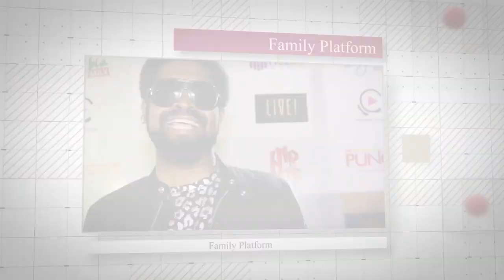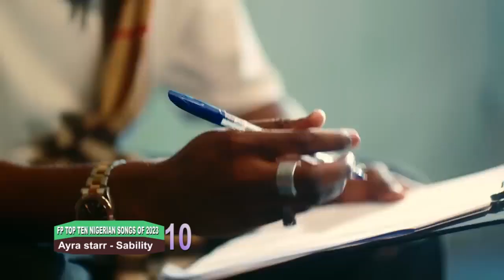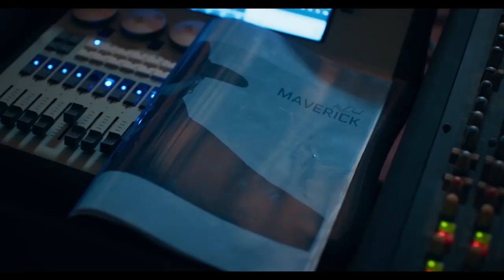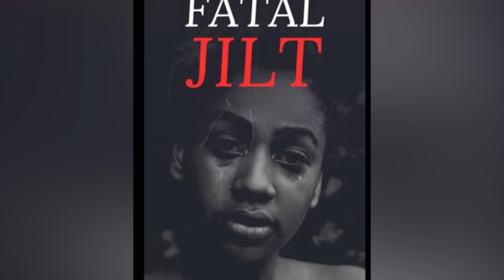FAMILY PLATFORM 30th DEC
Watch our Top Ten Nigerian Songs Of 2023